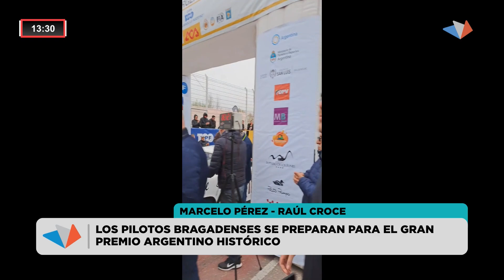LOS PILOTOS BRAGADENSES SE PREPARAN PARA EL GRAN PREMIO ARGENTINO HISTÓRICO